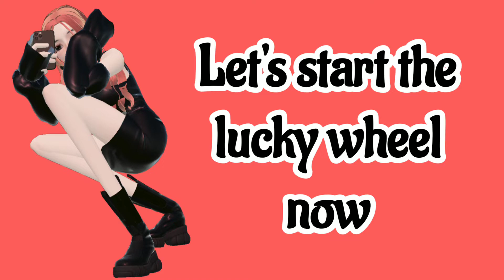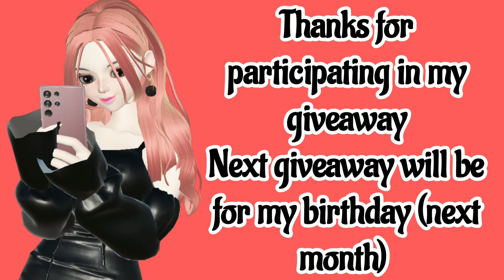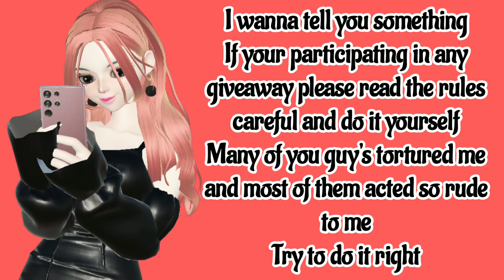july months giveaway winners || zepeto giveaway